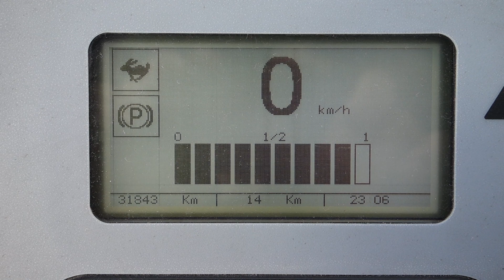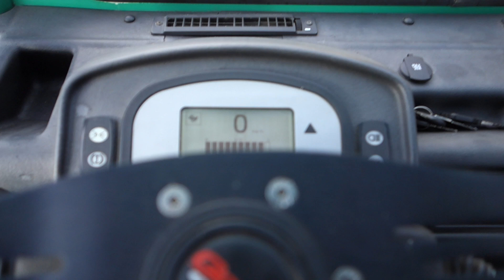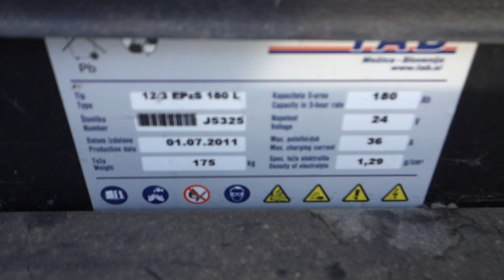Goupil G3 L Elektro Kipper 31843 Kilometer 996 Betriebsstunden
Elektrokipper:

- Goupil
- G3L
- 31.843km
- 996 Betriebsstunden
- Batterien: 2x 12/3RPzS 180L, 180Ah, 24V, Baujahr 2011
- 2-Sitzer
- Rückwandfenster
- Webasto Diesel Heizung
- Schnell- / Langsamgang
- Vmax: 42km/h
- akkustisches Warnignal
- AHK 261kg
- Heckkipper aus Alu mit hohen Gittern
- Gelblicht
- 3870mm x 1380mm x 1860mm (lxbxh)
- Leergewicht: 770kg; zul. GG: 1.785kg
- integriertes Ladegerät (220V)

Impressum:
90530 Wendelstein